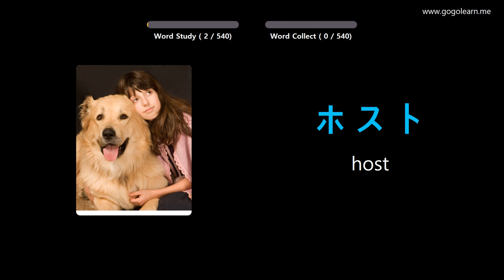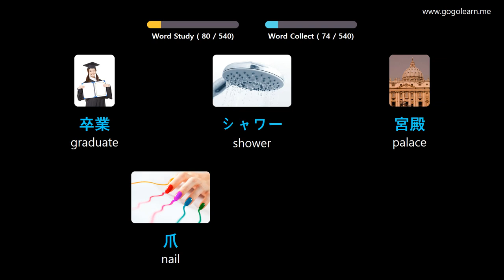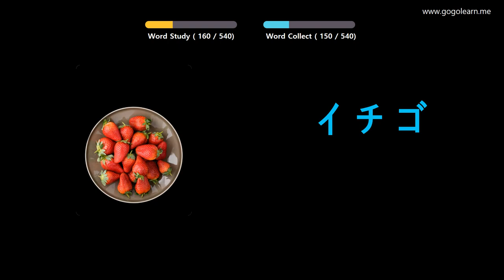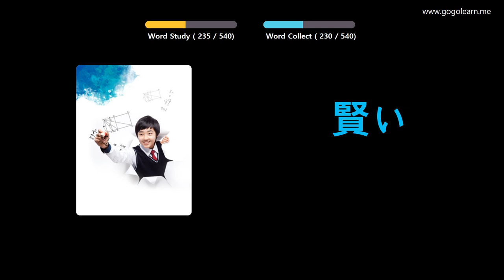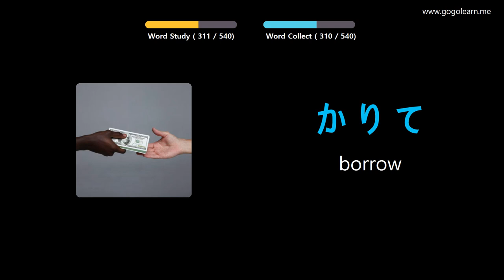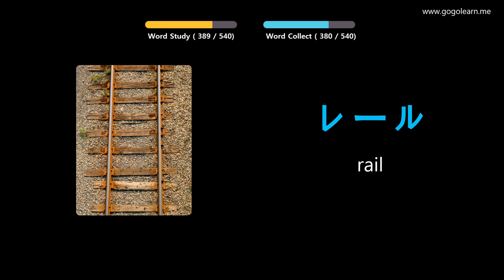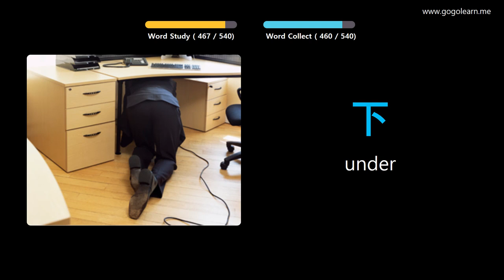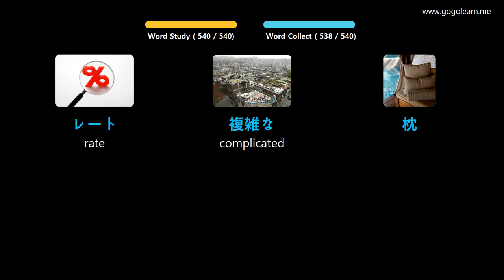Learn Japanese Through Pictures |Japanese Vocabulary Basic Middle School | Golearn